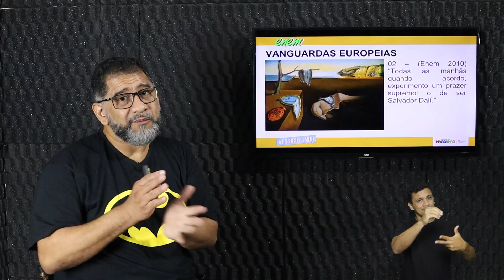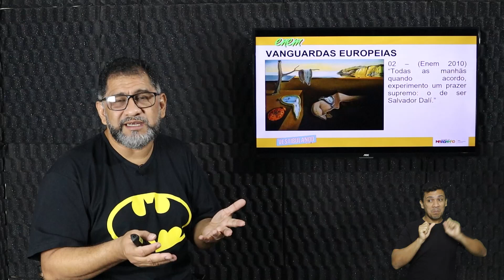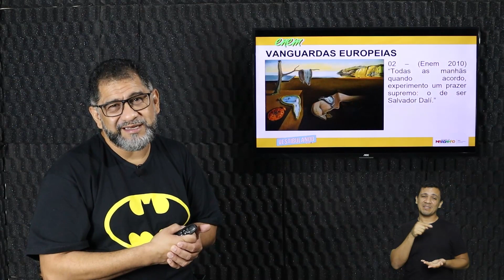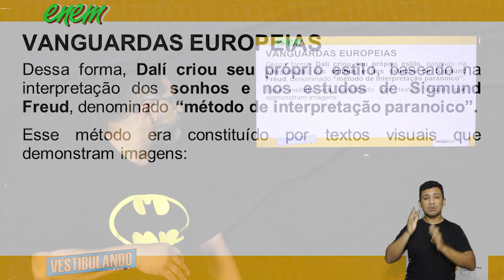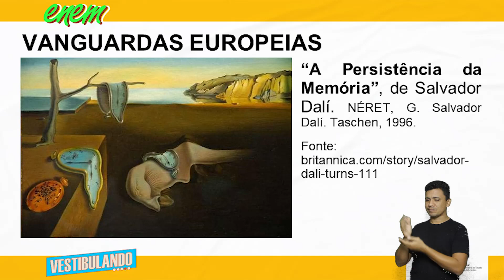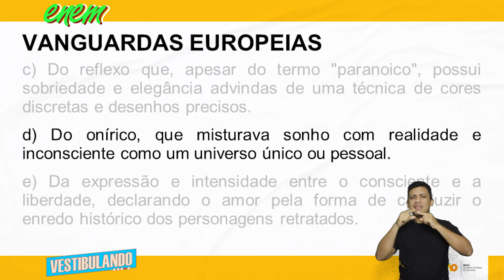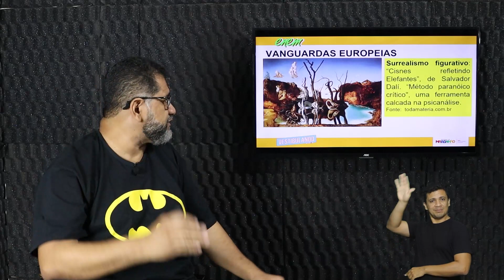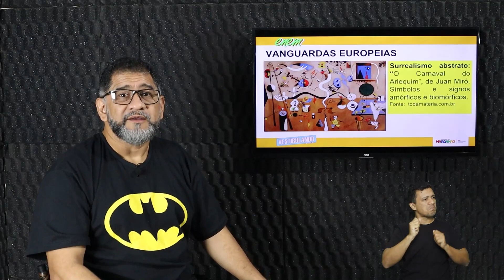Vanguardas Européias - Questão 02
Nesta aula incrível do Terceirão Não Tira Férias, vamos abordar o tema Vanguardas Européias no componente curricular de Arte. Prepare-se para mergulhar no conteúdo e aprofundar seus conhecimentos!